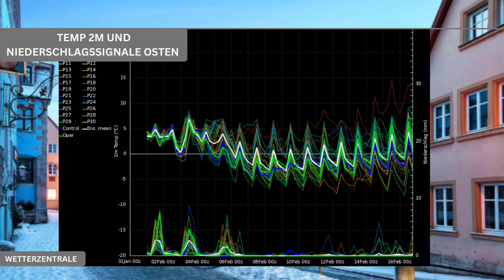Nach Sturm, Regen & Schnee Trockene und Kalte Ostlage? Model berechnet Eisige Temp über Deutschland!